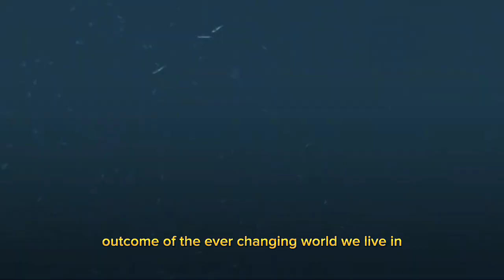The Megalodon's Survival: The What-If Scenario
In this thought-provoking video, we delve into the hypothetical realm, pondering the existence of this ancient predator in today's oceans. Join us as we blend scientific insights with imaginative speculation, examining the potential impact of the Megalodon's resurgence. Prepare to be intrigued and inspired by this professional journey through the wonders of the natural world. Let's unravel the mysteries together!